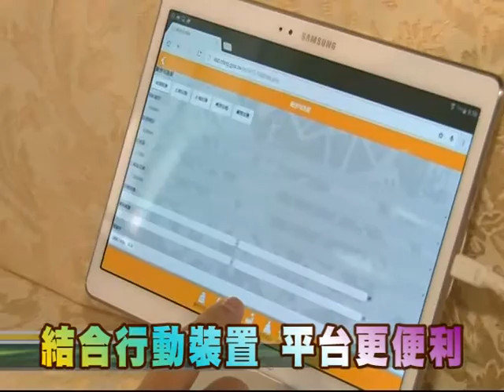104-10-08 產業發展資訊整合平台 正式啟用記者會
為促進商機、拓展行銷及活絡產業經濟發展，縣政府8日正式啟動「產業發展資訊整合平台」，創造在地創業、在地就業，讓產業永續經營發展。
    現場並展示平台招商資訊專區、產業輔導、廠房宅急配三大特色內容，以電腦、平板、手機等透過不同行動載具體驗平台的便利性。透過這個平台搭起民眾、廠商、公會及縣府人員良好的溝通管道，活絡彰化縣產業經濟發展。